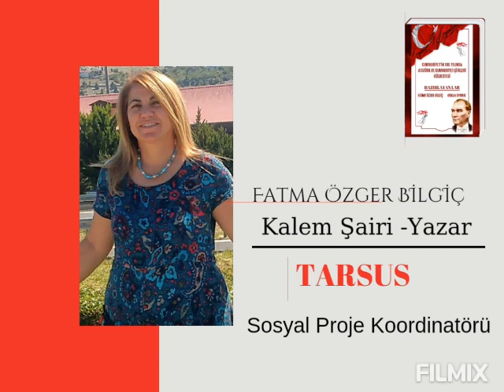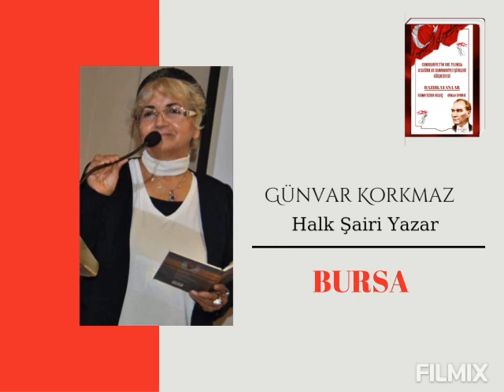Cumhuriyet'in 100.Yılında Atatürk ve Cumhuriyet şiirleri Antolojisi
Hazırlayanlar: Orhan OYANIK -Fatma Özger Bilgiç